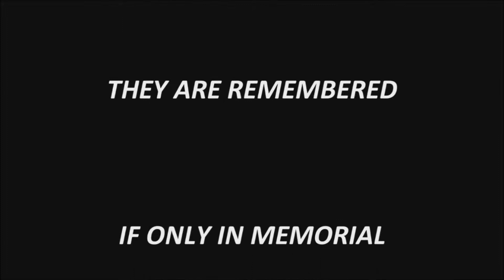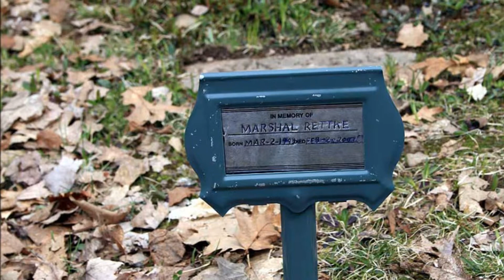The Lost Souls "Paupers "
This is in no way an ad for Find-A-Grave nor am I some kind Bible thump-er, just someone that thinks everyone should be remembered even in death, one of those things a Volunteer does. We also create memorial pages for many deceased and also post photos of their headstones, this helps some relatives that live too far away from the cemetery to visit their loved ones resting place. Paupers are those poor souls without a home or in some cases no family. Some also have family but for reasons unknown they chose not to step up and claim their bodies, sad  If anyone recognizes any of these please let me know as I think they should have more information about them other than "Unknown" Thank You for watching.